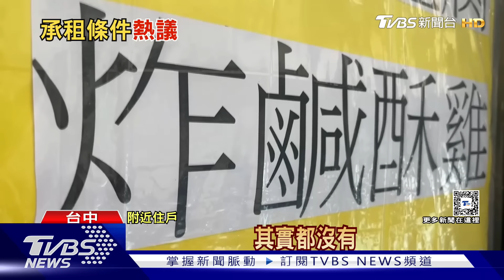限租三行業! 臭豆腐+鹹酥雞+殯葬租客 鄰居:故意｜TVBS新聞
台中有民眾發現到美村路巷弄內，一間公寓貼招租廣告，房東罕見限定炸臭豆腐、炸鹹酥雞以及殯葬業，3種行業承租，讓民眾直呼也太特別，但有鄰居表示，房東可能是惡意報復。